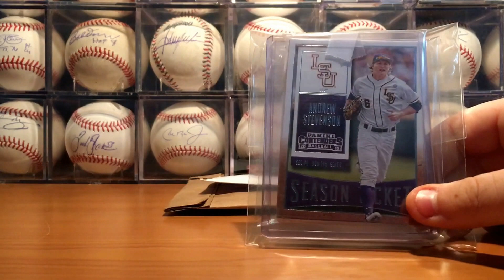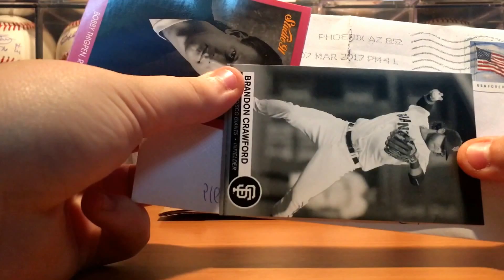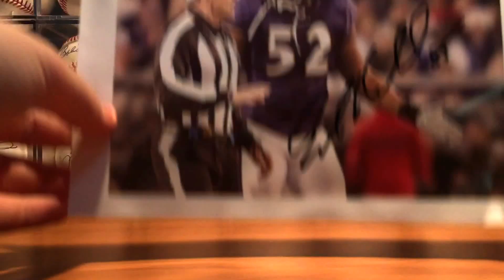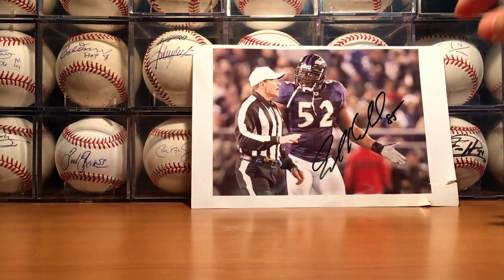St return, email return and eBay mailday!